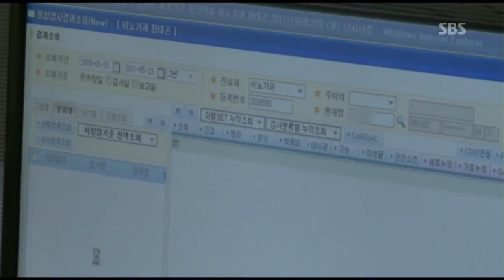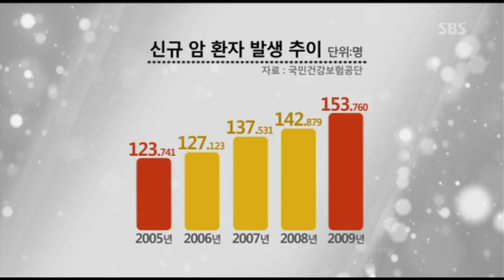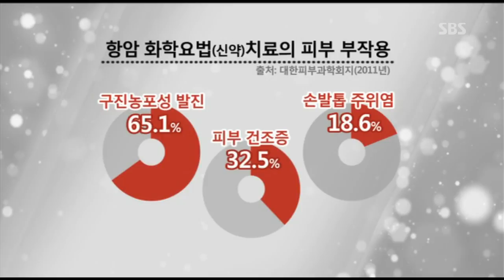[서울성모병원] 전립선암 치료_비뇨기과 이지열, 황태곤 교수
최근 7년 사이 약 5배 이상 증가한 전립선암. 동물성 지방 섭취가 많은 서양식 식사습관이 주요 원인이라고 하는데요, 처음엔 거의 증상이 없으나 진행되면 소변을 보기 어려울 정도입니다. 어떤 방법으로 전립선암을 치료할 수 있는지 서울성모병원 비뇨기과 이지열, 황태곤 교수님 설명을 함께 들어 보겠습니다.